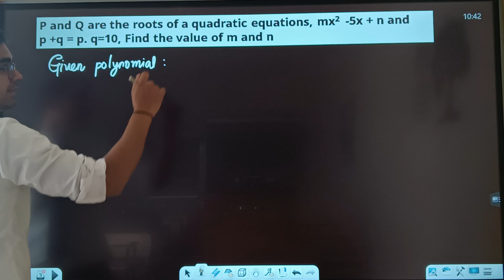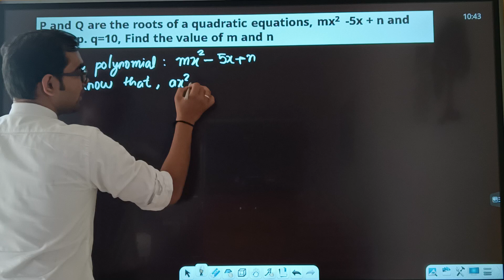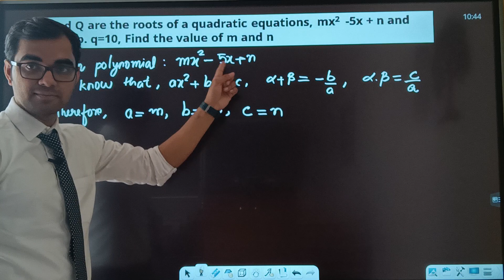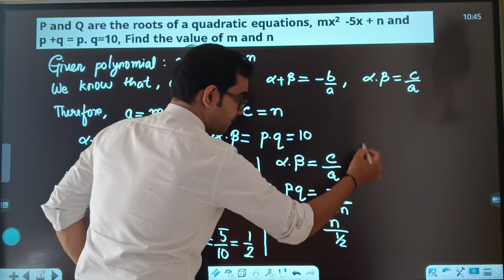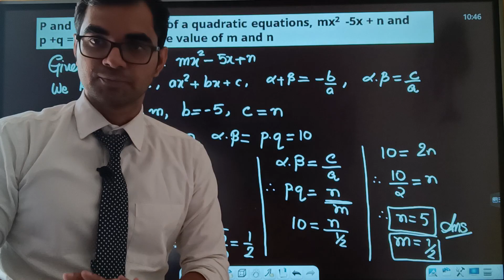P and Q are the roots of a quadratic equations, mx2 -5x + n and p +q = p. q=10, Find m and n